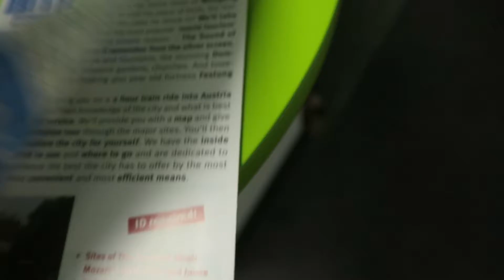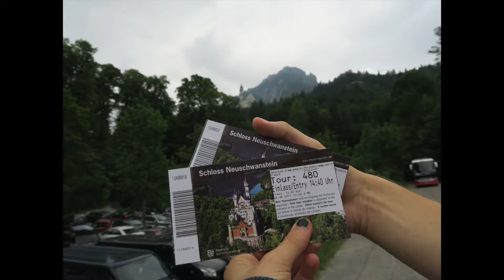VEGAN | WHAT I EAT WHILE TRAVELING | GERMANY PART TWO!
hii guys!
this is part two of our germany trip!
I also show you guys what I eat on a day when I'm traveling and exploring!